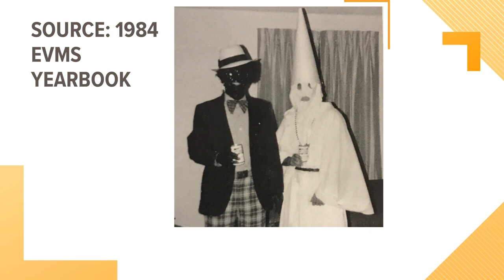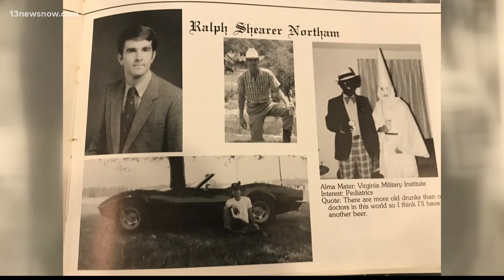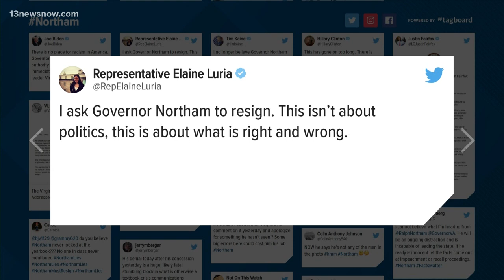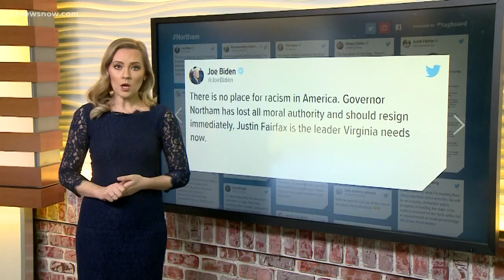Gov. Northam resists mounting calls for his resignation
Virginia's Democratic governor, Ralph Northam, is clinging to office amid rising calls from within his own party to resign over a photo of someone in blackface in his 1984 medical school yearbook.